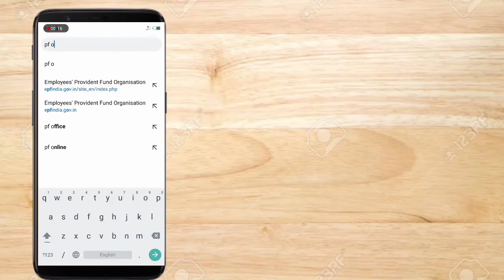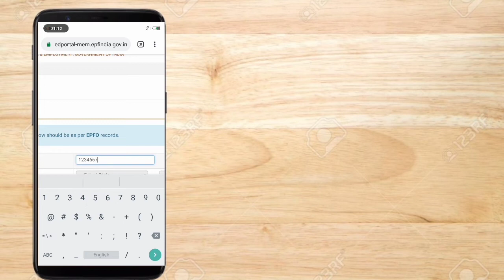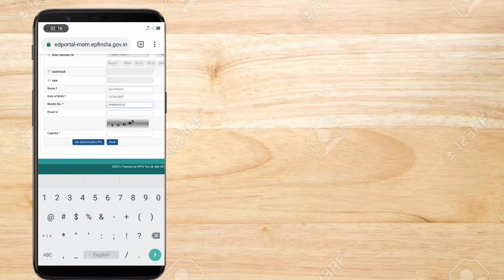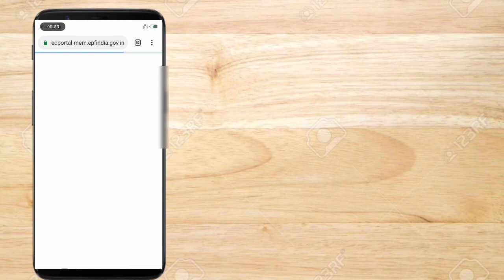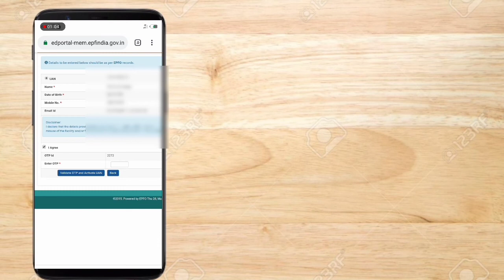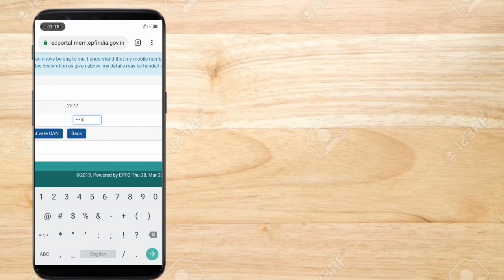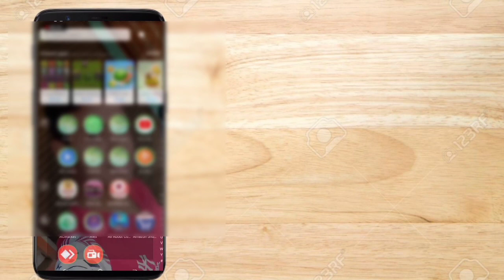अपने_UAN_नंबर_को_कैसे_Active_करें !! How to active UAN number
इस वीडियो में बताने वाला हूं कोई भी सरकारी कर्मचारी अपने यूएएन नंबर को कैसे एक्टिव करें वीडियो में बहुत ही सिंपल तरीका बताइए इस वीडियो को ध्यान से देखिए अगर वीडियो पसंद आए तो लाइक जरूर कीजिएगा आप मुझे यूट्यूब चैनल पर नए है तो प्लीज सब्सक्राइब कीजिएगा

 अगर आप यूएएन एक्टिव करना चाहते हैं इस लिंक पर क्लिक करें